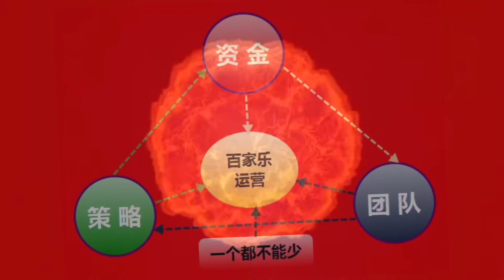赌城拉斯維加斯 百家乐職業賭客聊天（访谈）